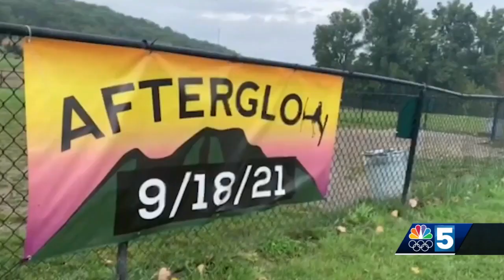Afterglow music festival returns to St. Albans